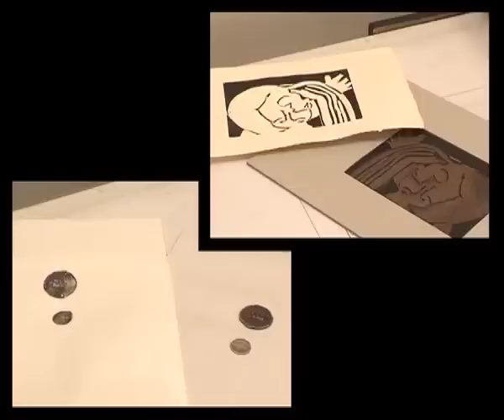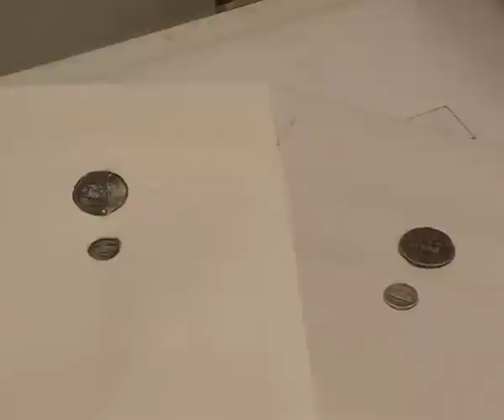Entintado con rodillo y estampación en seco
Vídeo tutorial de la técnica del entintado con rodillo y la estampación en seco. Curso de grabado de EducaThyssen